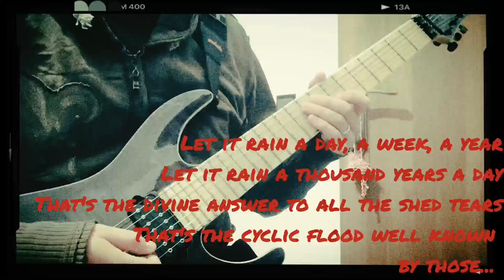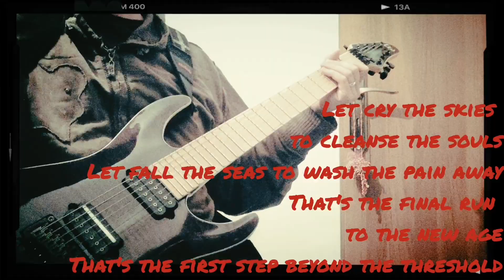SAMAEL - Rain (1996 - PASSAGE)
guitar cover